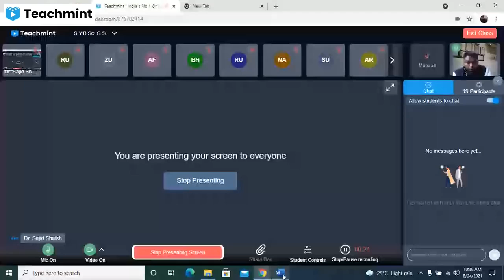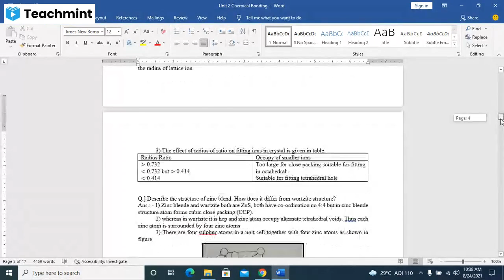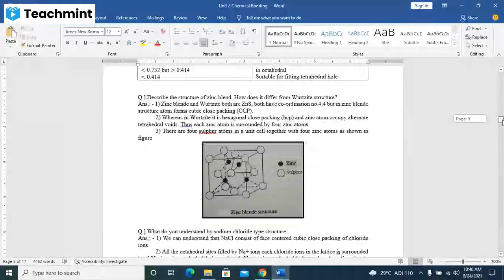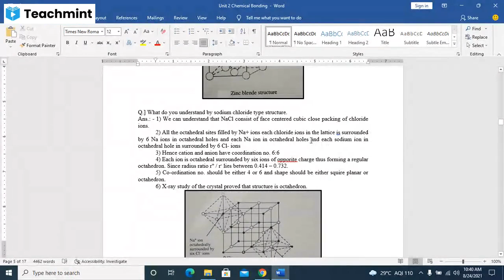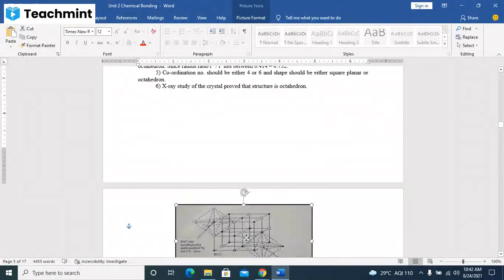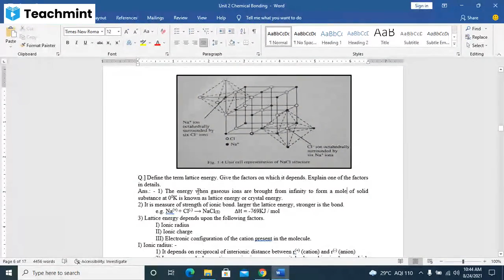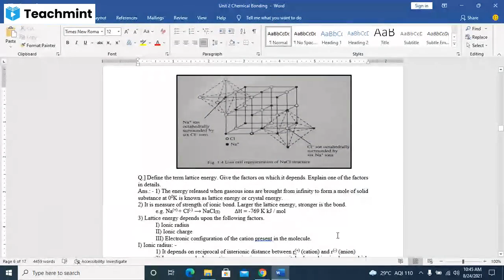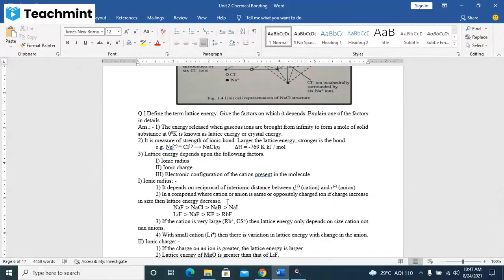S.Y.B.Sc. Chemistry-I SEM-III Unit-II L-2